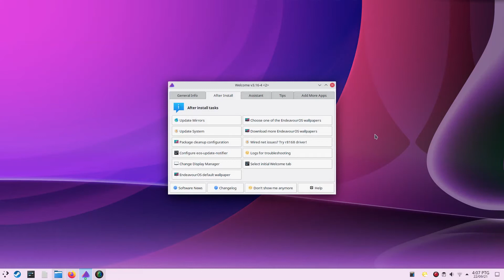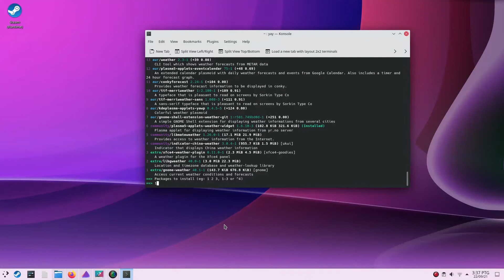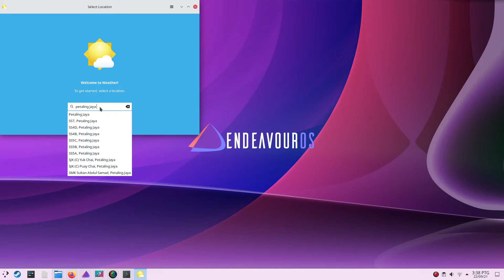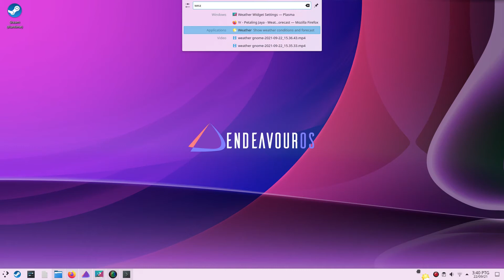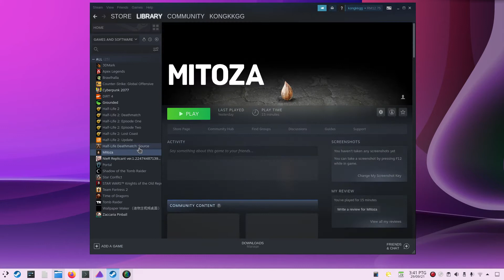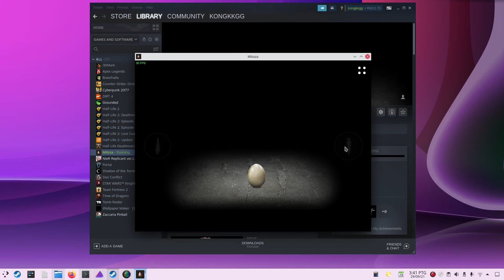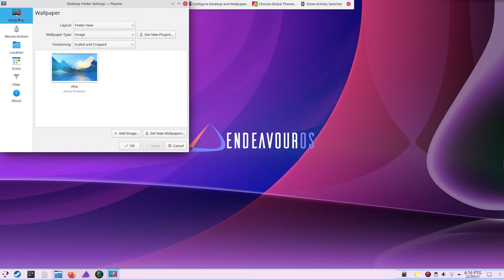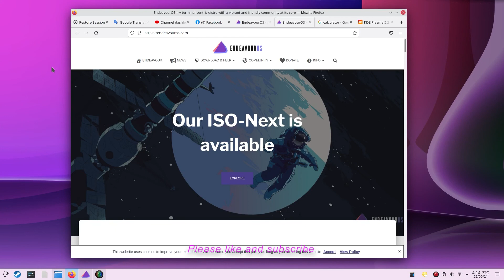EndeavourOS KDE [ fast and stable ]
The system is famous for its fast and stable configuration.

System info:
AMD Ryzen 2300X
ASRock A520M-HDV
sapphire pulse radeon rx 560 4gbRAM 12GB